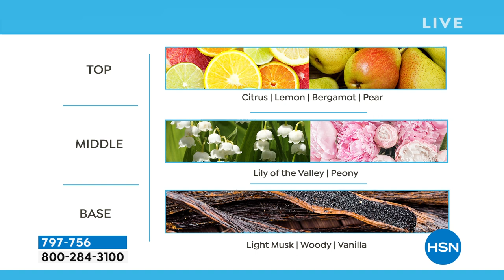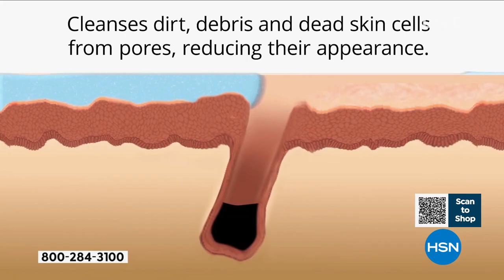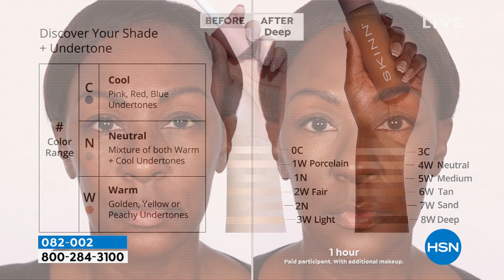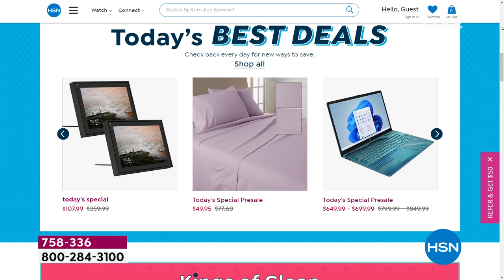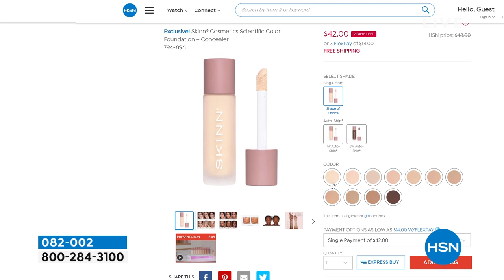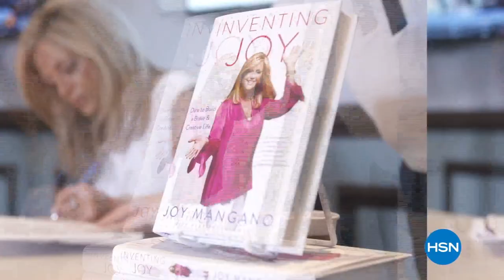HSN | Skinn Cosmetics 3rd Anniversary - All on Free Shipping 03.05.2022 - 02 PM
Celebrate Skinn Cosmetics' 3rd Aniversary of real beauty solutions for every skin type.